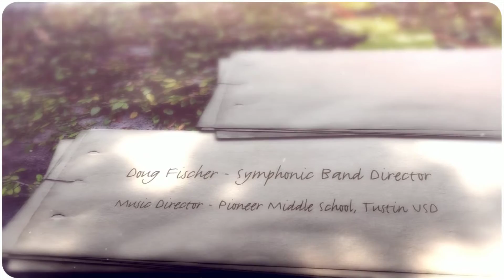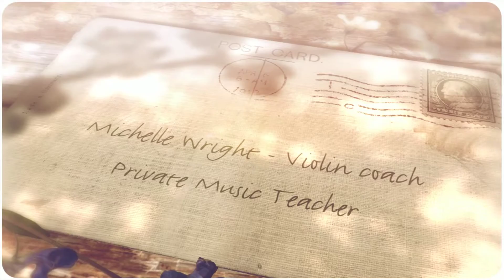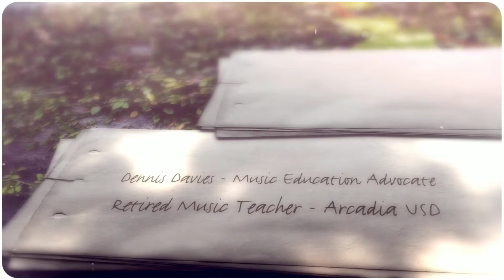Music Educators Speak about Wildwood Part 2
First hand accounts from the people who have experienced Wildwood Institute of Music & Arts summer camp program. Week long sessions that foster music education for orchestra and band students at the junior and high school level. Hear from staff, faculty and alumni on what Wildwood means to them and their music journey.